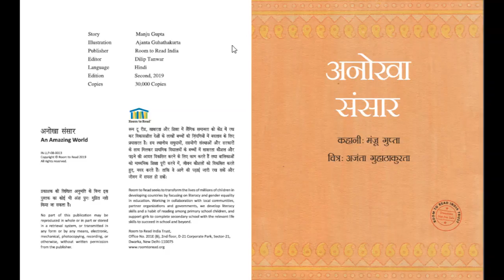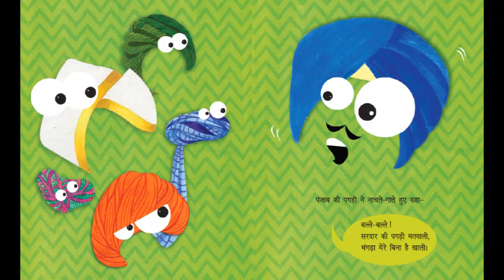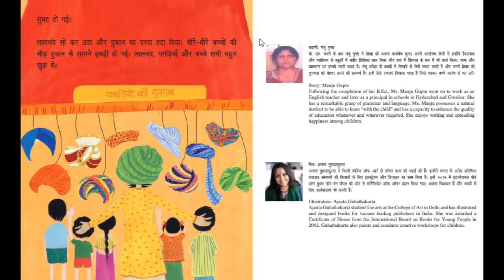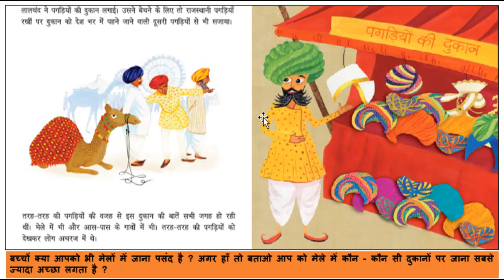रीड अलाउड - अनोखा संसार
Some rights reserved. With attribution, you can copy, modify, distribute and perform the work. This work may not be used for commercial purposes without expressed written consent from Room to Read.